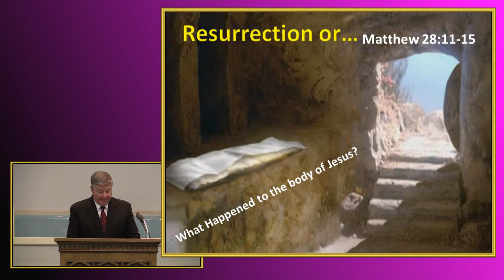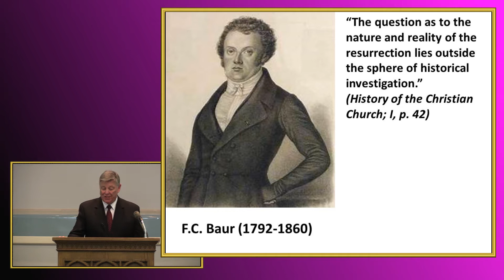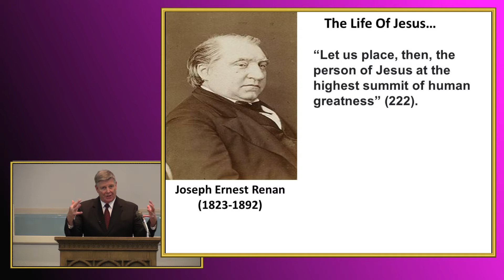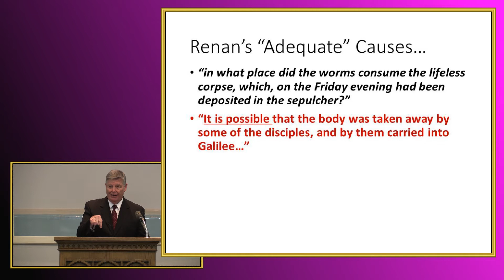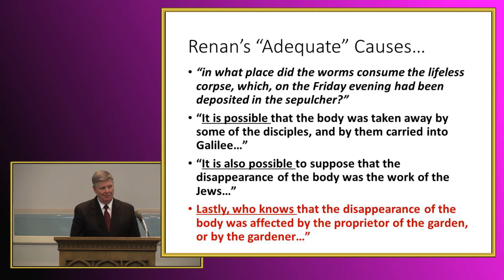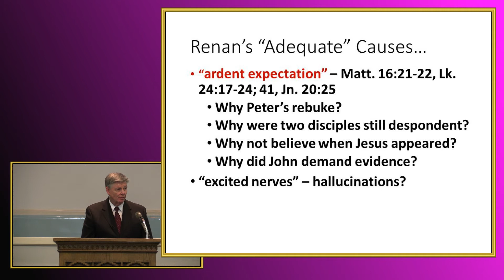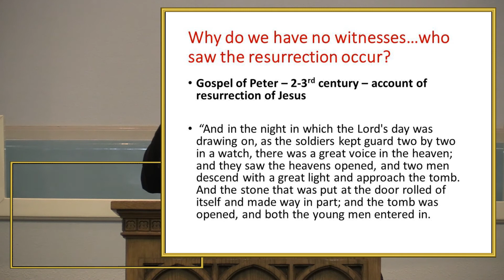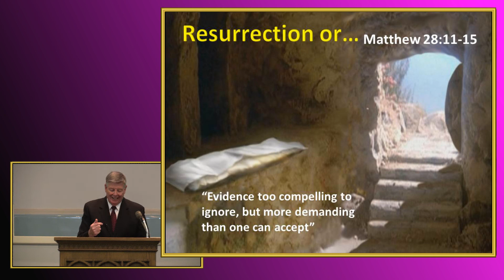What Happened To The Body Of Jesus? by Jerry Fite - July 7, 2019